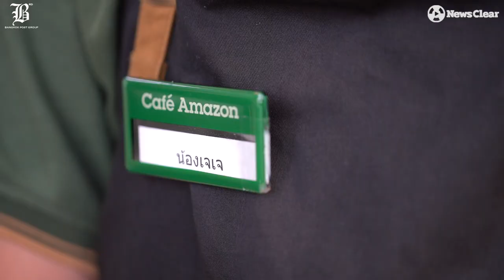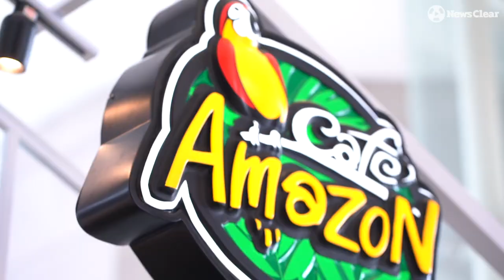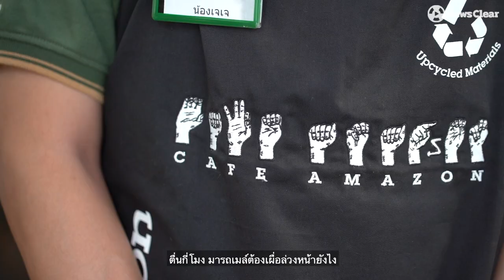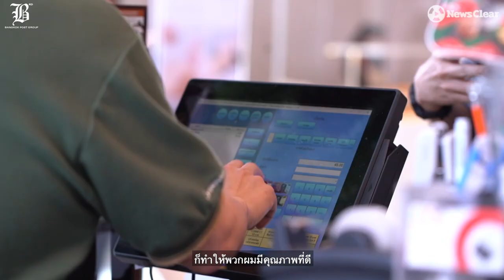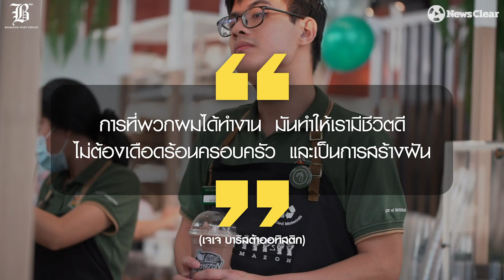กาแฟพลังบวก "เจเจ บาริสต้าออทิสติก"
"พนักงานกลุ่มนี้ (ผู้พิการ) ป่วย ลา ขาด สายไม่มี ตั้งใจทำงาน และเขากลับเป็นพลังบวกให้เพื่อนด้วย"
ผู้พิการเมื่อได้รับโอกาส เขามักจะพยายามและทำมันเต็มที่
เรียนรู้เรื่องราวการทำงานของ พนง.กลุ่มพิเศษ ผ่านชีวิต " JJ บาริสต้า ออทิสติกและพิการทางหู"